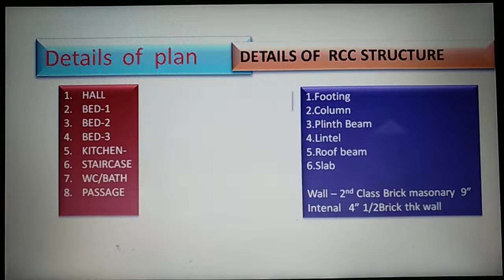40x 50 feet East face house plan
House plan  40x50 feet   3 bedroom  1 kit   1 hall  ( 1 master bedroom)
staircase  front parking  comfertable east face house plan